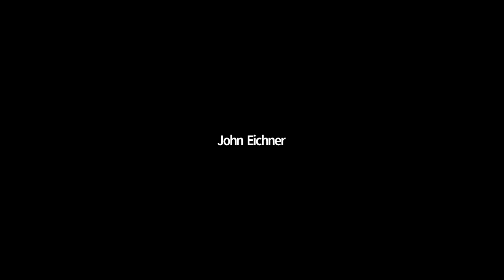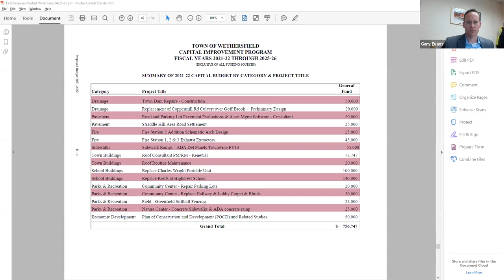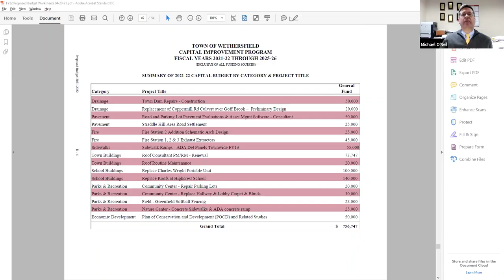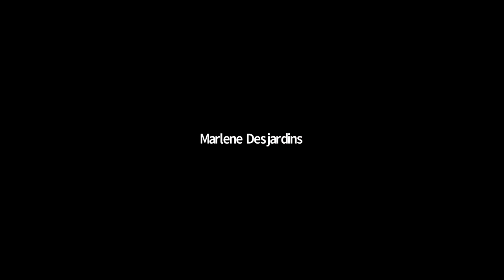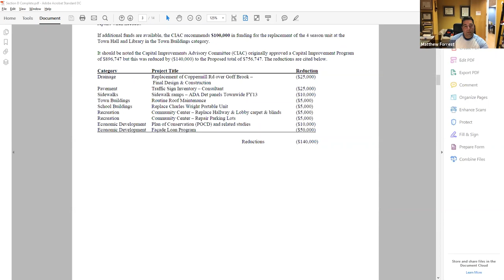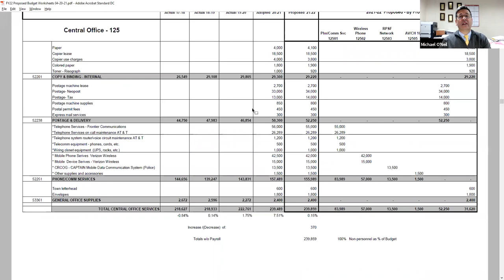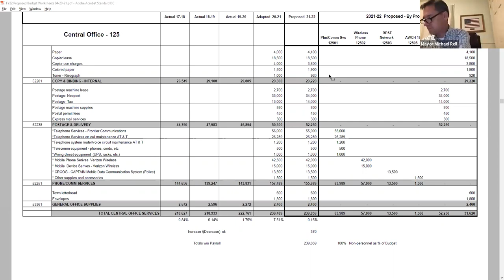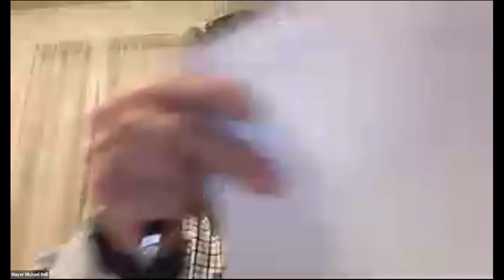Budget Workshop April 26, 2021